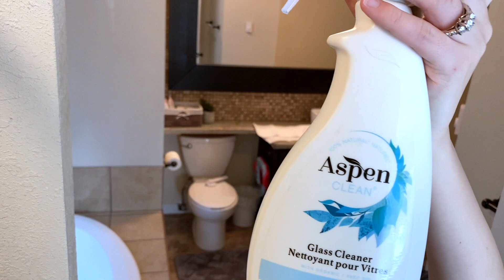DISASTER CLEAN WIH ME | ULTIMATE CLEAN WITH ME